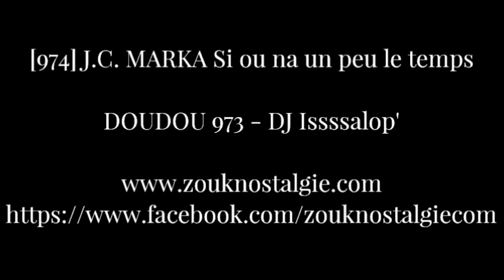SEGA LONTAN [974] JEAN CHRISTIAN MARKA Si ou na un peu le temps - 1985 - DOUDOU 973 - DJ Issssalop'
De temps en temps il faut savoir faire une exception ...
Et cette exception la voici , il ne s agit pas de Zouk Nostalgie , mais de Séga
Comme elle est introuvable je me suis permis de la mettre
Il s agit du clip original du titre " Si ou na un peu le temps " interprété par JEAN CHRISTIAN MARKA , extrait du 45 tours intitulé " Ha vraiment c'est dur " sorti en 1985